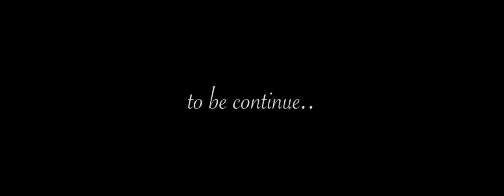kgcnews-160807-KGC News goes to Ranu Kumbolo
Di bulan kemerdekaan ini, Team KGC Production House mengunjungi salah satu destinasi alam yang terkenal dengan keindahannya di Indonesia. Terletak di wilayah Taman Nasional Bromo Tengger Semeru, Ranu Kumbolo adalah danau alami di kaki gunung Semeru.